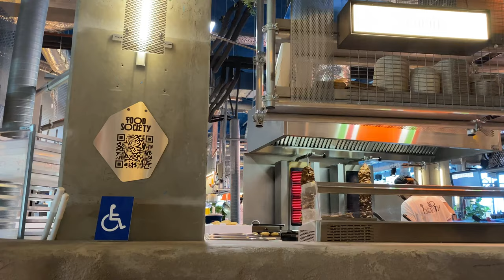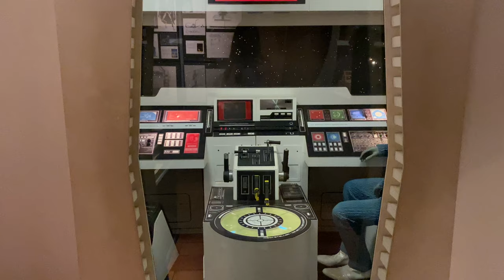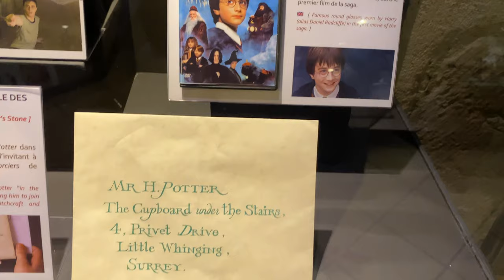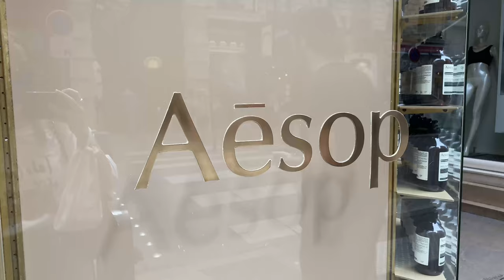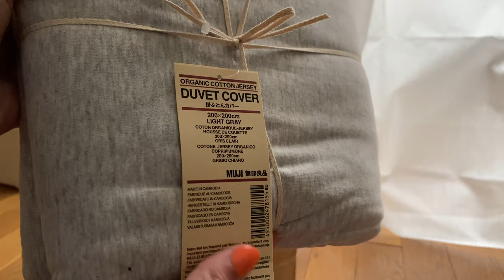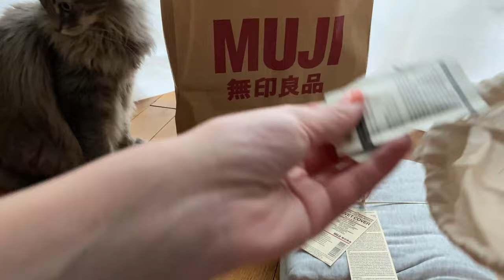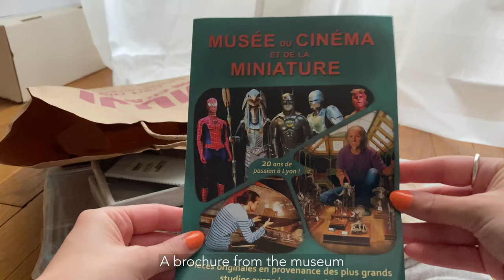Vlog (𝘌𝘯𝘨) A Summer day in the City ☺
Visiting Lyon together!

Musics used:
- Summertime - Egozi (feat Yoav Arbel)
- Uummamii - Caffe
- Blue Lines - Dayz Musiq
- Yukika - Cherries Jubiles acoustic version